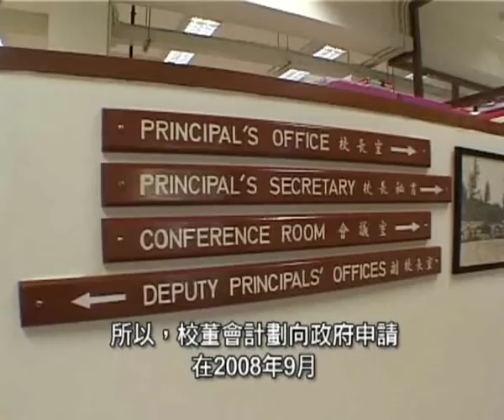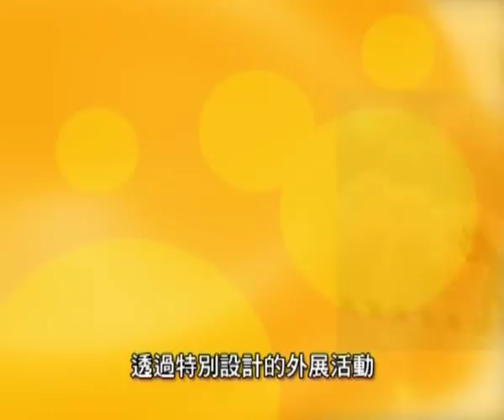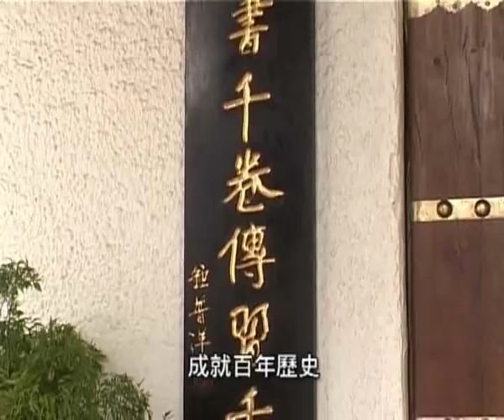St. Stephen's College DSS Promotion Trailer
To support the DSS transition, a video has been produced to introduce the College. This is the trailer for that video.